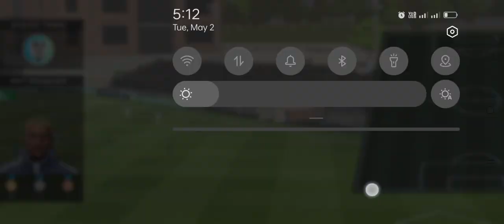Dream League Soccer 23 gameplay goals